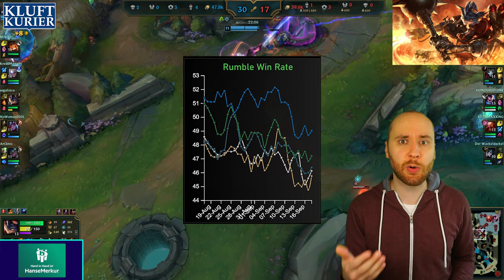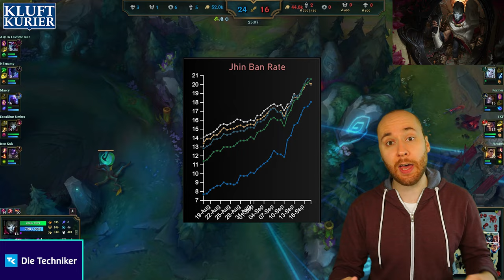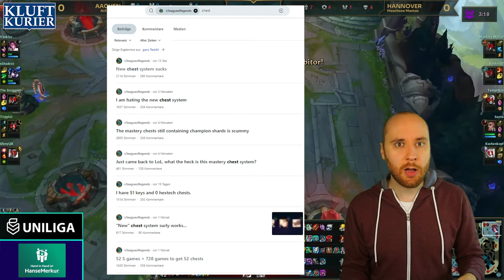Die BESTEN Pick' Ems! | Kluftkurier #34 | LoL News, Trends und mehr!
0:00 Intro
0:09 Höhenflug der Woche
0:27 Abfalleimer der Woche
0:51 NOPE der Woche
1:14 Broken Pick der Woche
1:33 Item der Woche
1:48 Fail der Woche
2:35 Pick Ems (Trick der Woche & Was macht eigentlich Riot?)
4:21 Outro